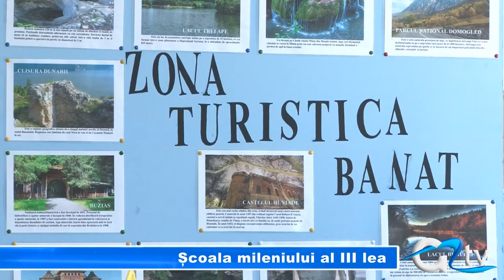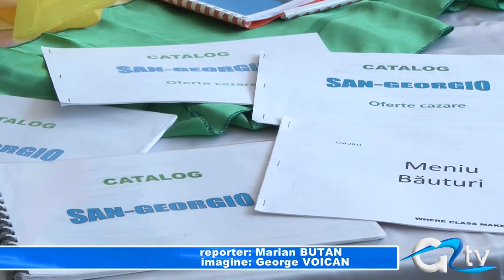SCOALA MILENIULUI AL III-LEA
Cu precădere în școlile cu profil economic, o metodă nouă de dobândire a cunoștințelor și a abilităților profesionale este, de ceva timp, cea cunoscută sub denumirea de ,,firmă de exercițiu,,.
La Liceul Tehnologic "Ion Barbu" din Giurgiu elevii utilizează procedeul și se speră ca reprezentanții  fiecărei clase absolvente să se încadreze mult mai ușor printre cei care își crează propriile firme sau lucrează în domeniul seviciilor.